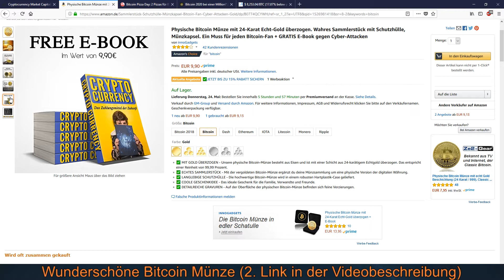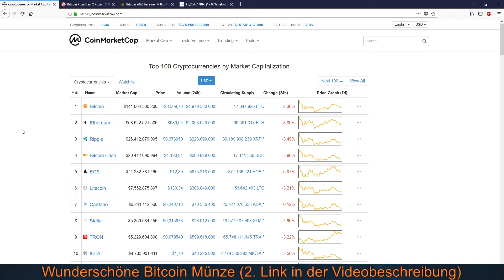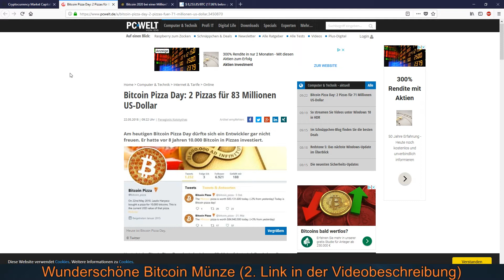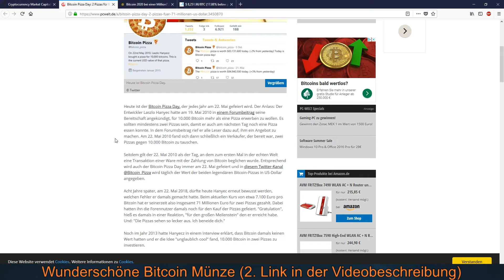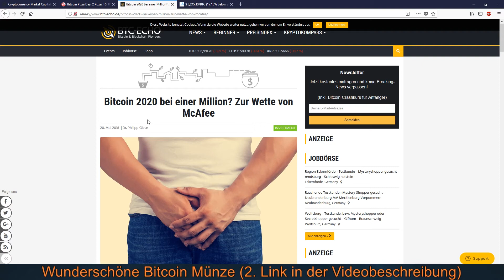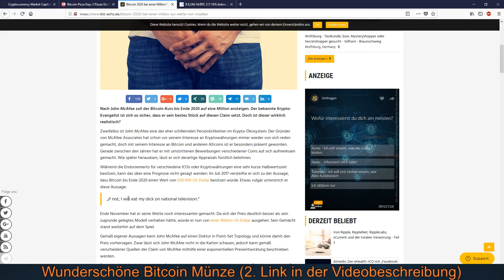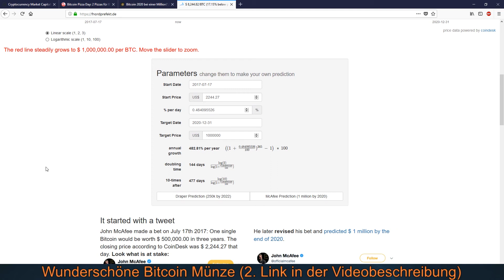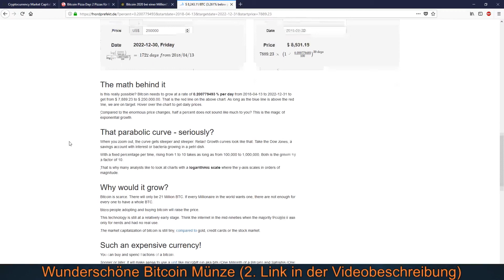BITCOIN PIZZA DAY - 10000 BTC FÜR 2 PIZZEN